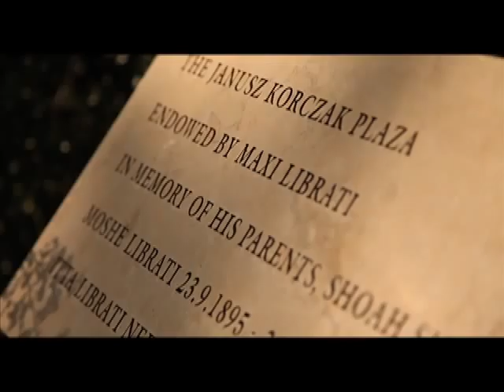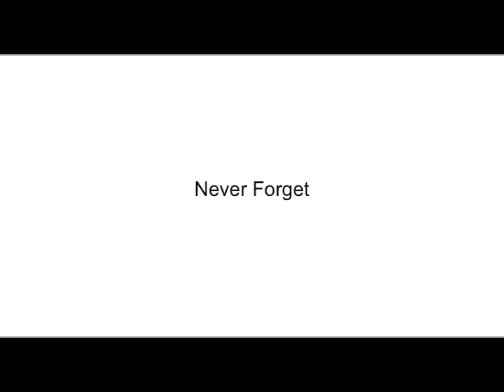Yom HaShoah 5770 / Holocaust Remembrance Day 2010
A Yom HaShoah teaching from Rabbi Mordechai Machlis at Yad Vashem in Jerusalem.